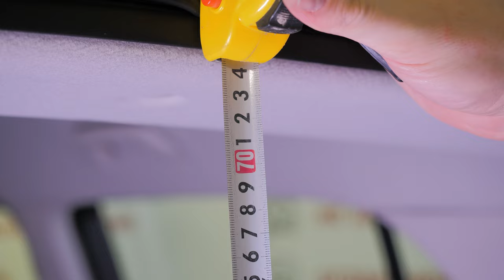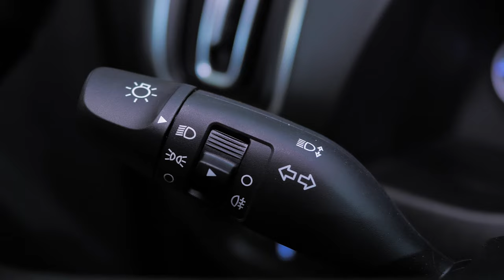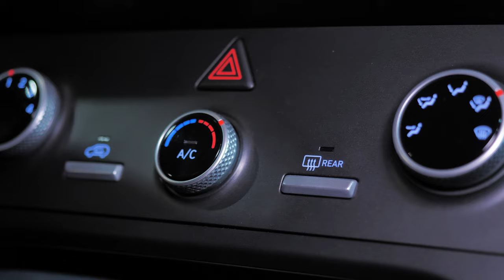Какой автомобиль купить? Кроссовер трехлетка | Хендай Крета. 2 поколение.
Друзья, всем привет! Весьма популярным у корейского концерна Хендай-Киа вышел компакт-кроссовер Крета первого поколения. Не последнюю роль в этом, конечно сыграла цена новых авто. На примере обновленного автомобиля уже второй генерации разбирается, что хорошего может предложить потребителю максимально свежий "народный" паркетник. Если собираетесь приобрести подобный авто, посмотрите наш обзор!

★ Продажа Авто
★ Покупка Авто